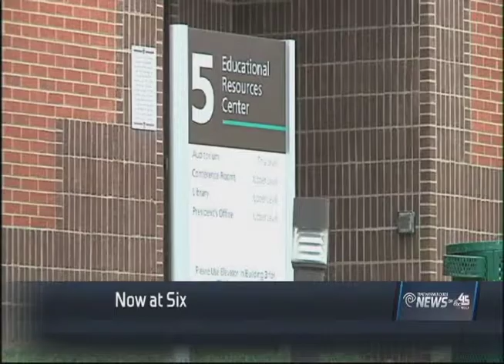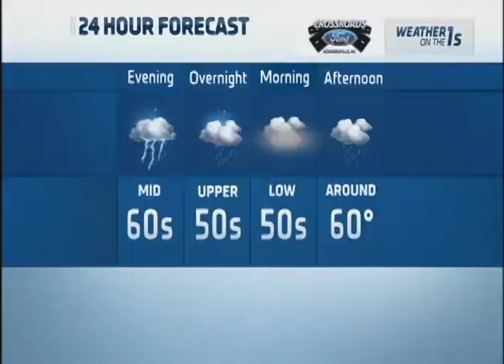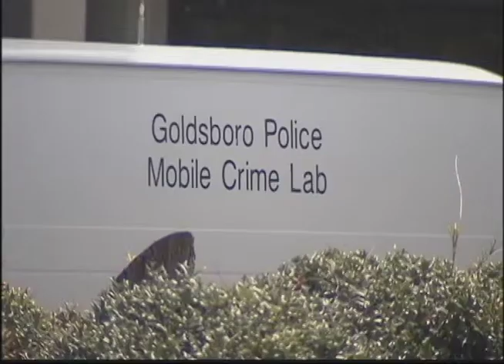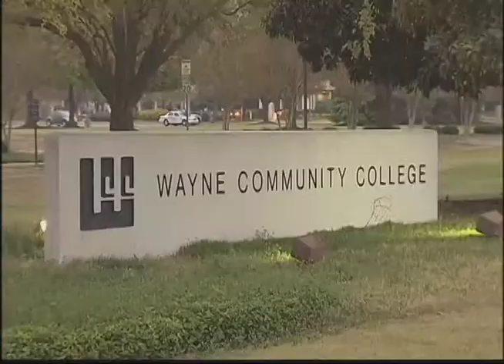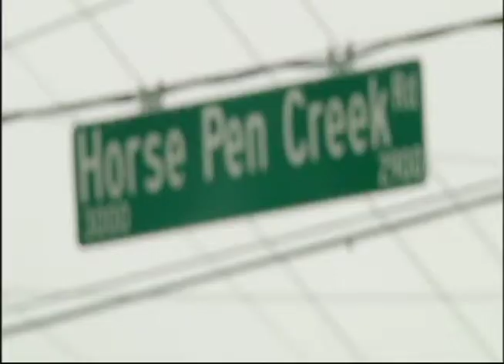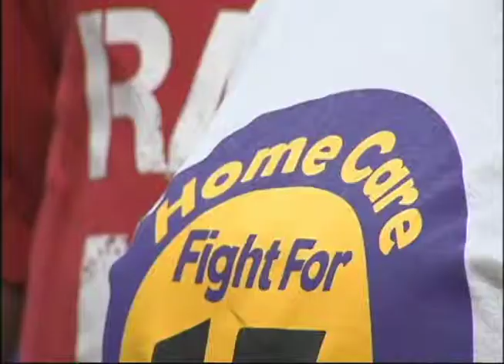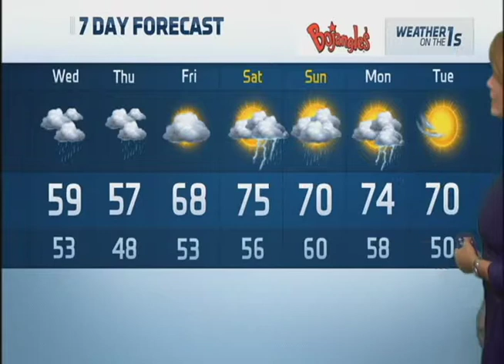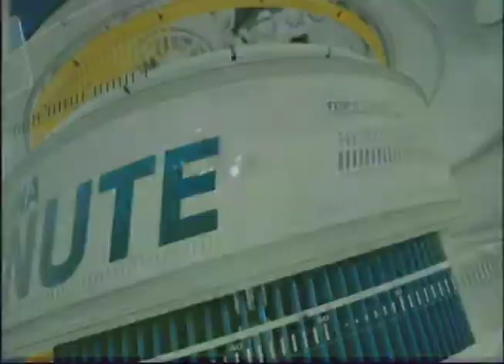WXLV/ABC 45 April 14th 6pm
This show aired on April 14th at 6pm on Time Warner Cable News on ABC 45. It has been trimmed. Producer: Bragan Hughes Anchor: Cheryn Stone Live Reporters: Cristen Drummond, Geoff Bennett Sports: Mike Solarte Weather: Meteorologist Terri Bennett